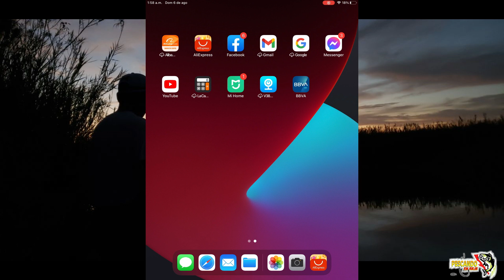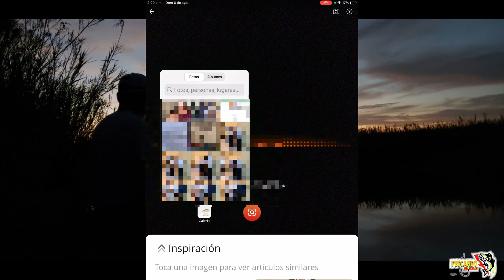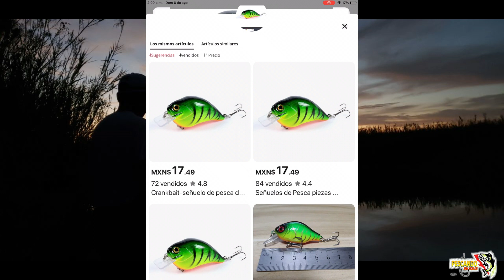PROBANDO SEÑUELOS DE ALIEXPRESS / AGOSTO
Hola amigos pescadores, esta vez les traigo algunos consejos de pesca con señuelos muy baratos y de buena calidad, Sin más les agradezco por ver el video.

Señuelo AliExpress 1

Señuelo AliExpress 2